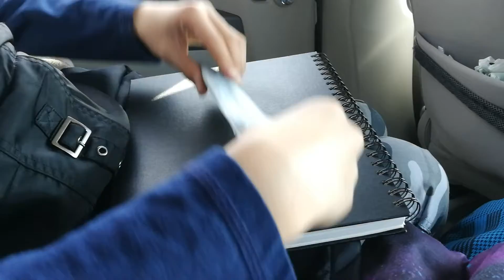Oh Yeah Slime, That's Popular Still Right?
I need views